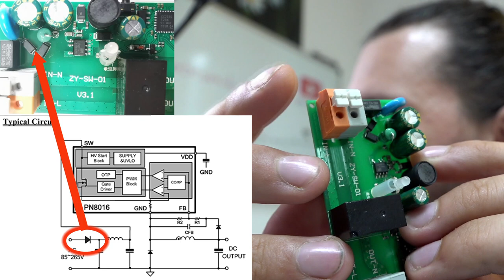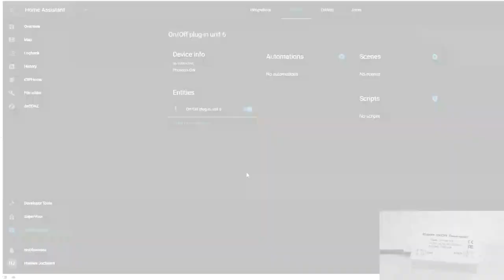📱 #05 Zigbee-Relais aufschrauben 🏡 Hausautomatisierung mit Home Assistant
In dieser Folge bauen wir einen Zigbee-Schalter auseinander. Ich will ja einen Hauptschalter in meiner Fertigung einbauen, damit ich den gesamten Strom auch remote ausschalten kann.

00:00 Start
00:40 Aufschrauben
01:10 Schaltung analysieren
04:54 Anschließen und in HA einfügen
05:57 Einbau im Sicherungskasten
08:23 Testen
09:18 Ende

Die Links zu den Produkten:
✔️ Raspberry Pi 4B 2GB
✔️ Dresden Elektronik ZigBee Stick
Zusätzlich sind ein paar Sensoren ganz praktisch: